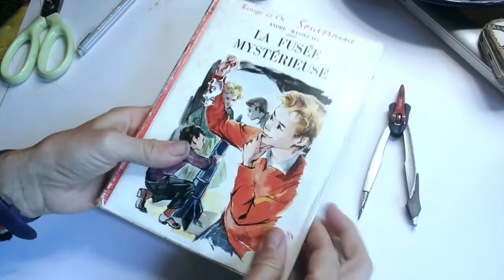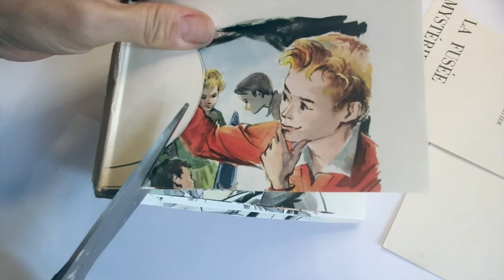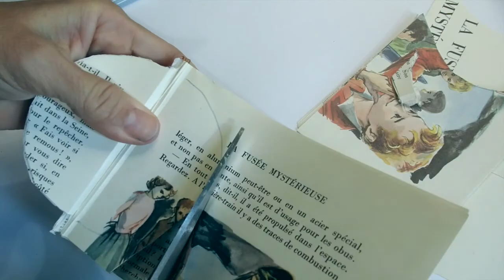@ BOULES DE NOËL SCINTILLANTES @ DECO SIMPLE AND EASY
BONJOUR,
Préparez votre Noël dès maintenant, nous allons vous proposer plusieurs petits projets à réaliser rapidement sans trop de matériel !
MERCI ENCORE !
Retrouvez nous sur notre chaine    LILILAPELUCHE
A bientôt!